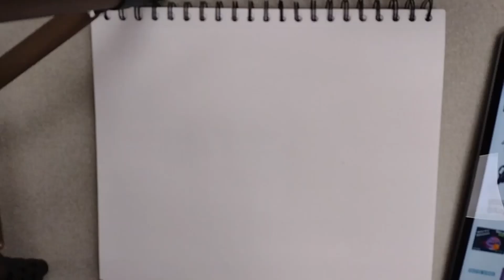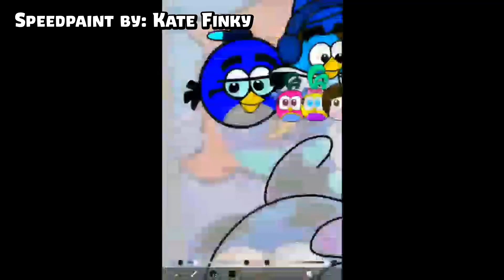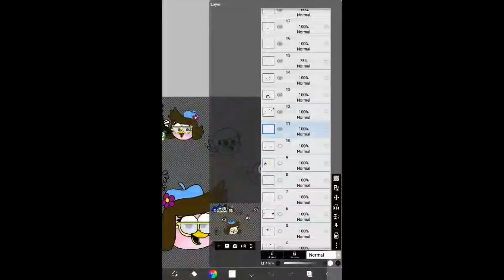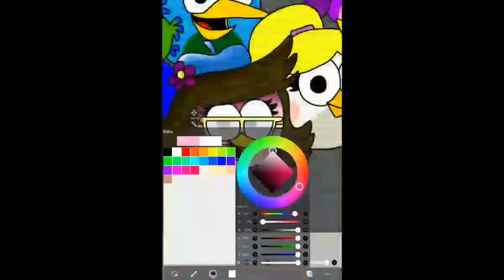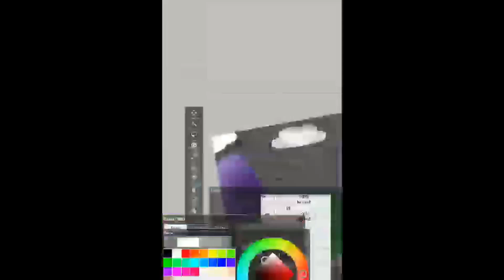Happy 5th Anniversary, Tiffany's Adventures on Colorful Island! | Traditional Drawing/Speedpaint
Me and @katefinky4783 did another artcollab this time to celebrate the 5th anniversary with TiffanyAdventuresOnColorfulIsland as it features all the characters from season 1! Like I said to the first collab we did for The Hatchlings of Colorful Island 4th anniversary, I loved how Kate's part turned out! It turned out beautifully! Credits to her for the speedpaint too!